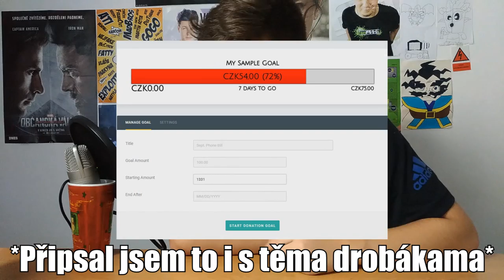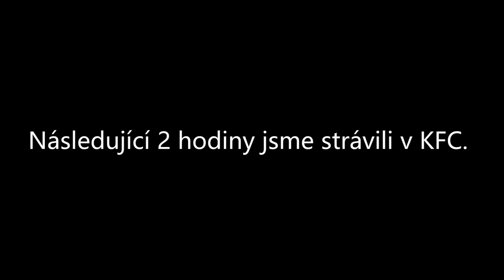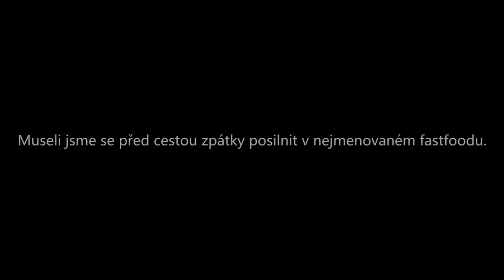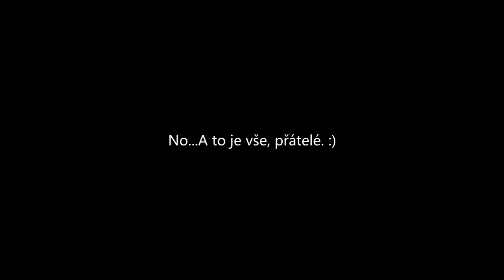VĚCI OD VÁS & SRAZ | OGY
Víš, jak mě nejvíc podpoříš?

 ↓ Odkazy ↓

►Skype - theogy.cz
►Hudba ve videu:
►Nejvíce se ptáte:
Tvůj mikrofon?
➥Samson C01U
Přes co natáčíš hru?
➥Bandicam
Kolik ti je?
➥14 :)